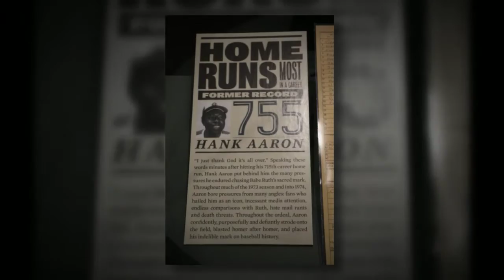Cooperstown Dreams Park 2016 | Colorado Crawdads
Colorado Crawdads Cooperstown Highlights